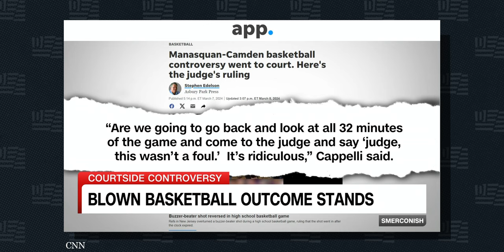John Papola on CNN: Fairness, Parenting, and High School Basketball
John Papola speaks with Michael Smerconish on CNN about the controversy surrounding a recent New Jersey high school boys’ playoff basketball game. Referees nullified a last second game-winning shot, contrary to video evidence, leading to a statewide debate and even a legal battle. This situation raises valuable conversations for parents to have with their kids about fairness, sportsmanship, and learning to handle disappointment.